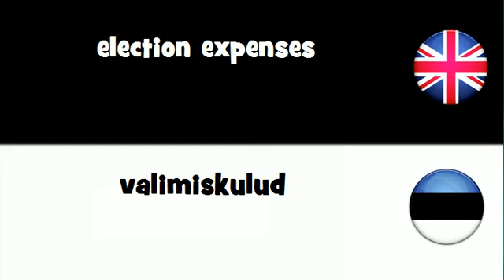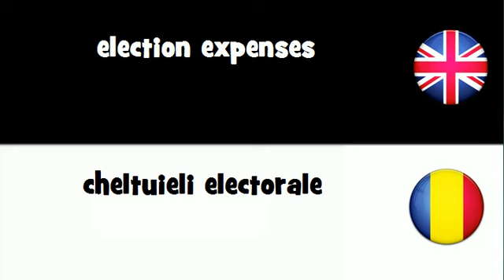SAY IT IN 20 LANGUAGES = election expenses